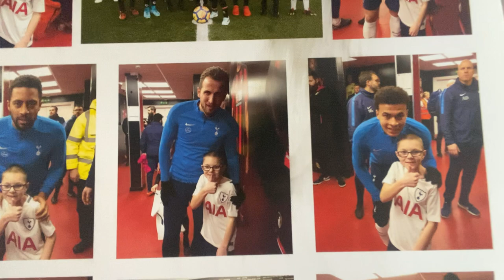HARRY KANE LEAVES TOTTENHAM 😭💔